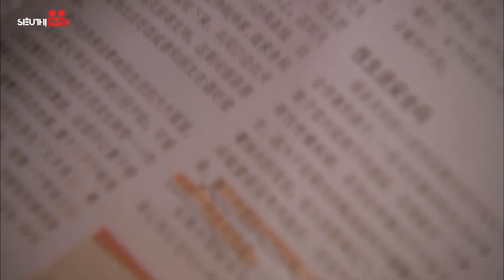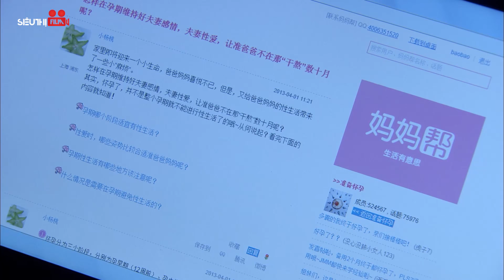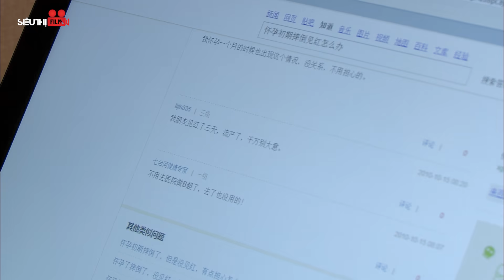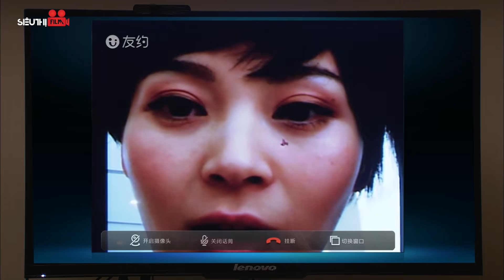Phim Mới 2023 | NÀNG DÂU HIỆN ĐẠI - Tập 07 | Phim Tâm Lý Tình Cảm Trung Quốc Siêu Hay | Tôn Lệ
Tên Phim : NÀNG DÂU HIỆN ĐẠI
Số tập : 38
Lịch Chiếu : 12h00,13h00 hàng ngày